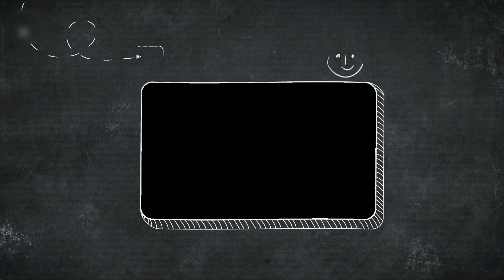5 AMAZING EGGS LIFE HACKS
AMAZING EGGS LIFE HACKS AND EDIBLE TRICKS